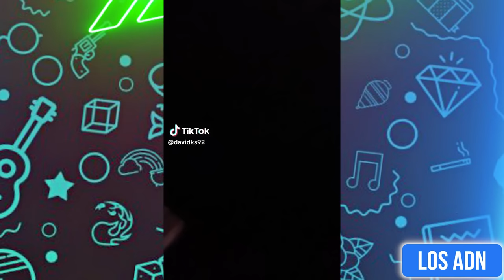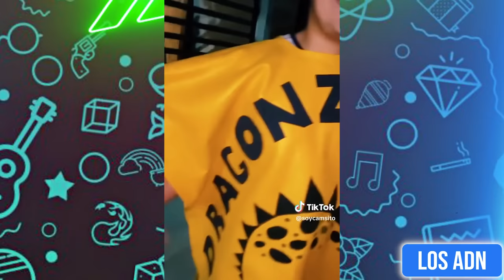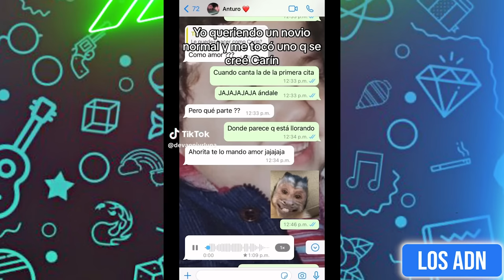🚨 COSAS DE MEXICANOS 😂 (SI TE RIES PIERDES) 🎃 | Los ADN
Los videos mas graciosos de Hallowen 2023

EDICIÓN: @AbrahamSantoyo

Puro Humor Mexicano y Humor viral